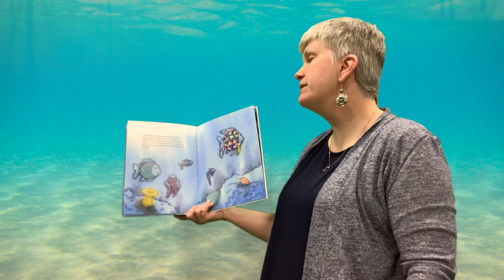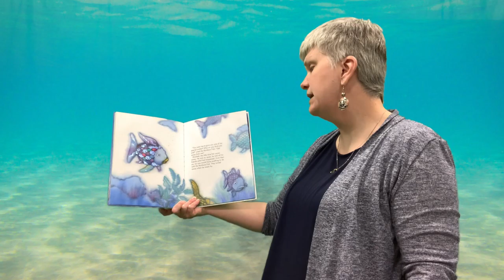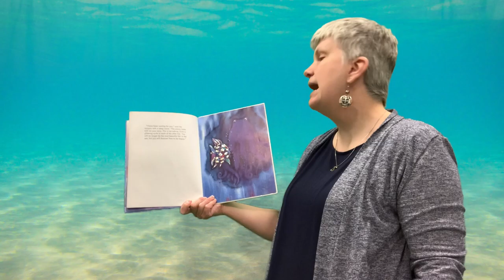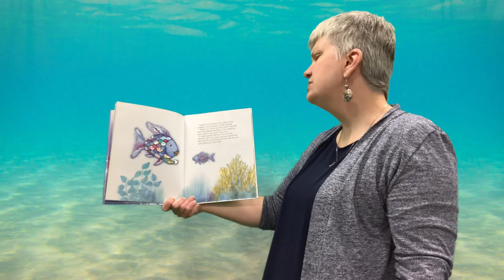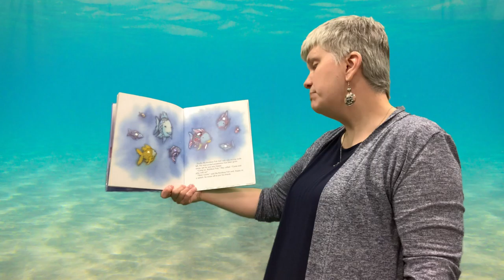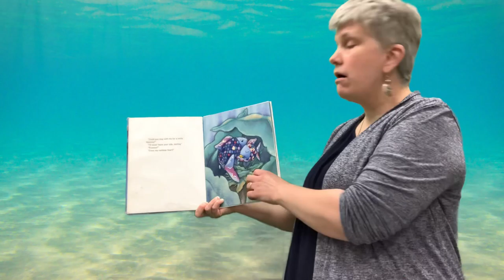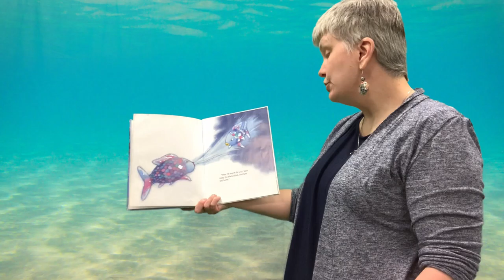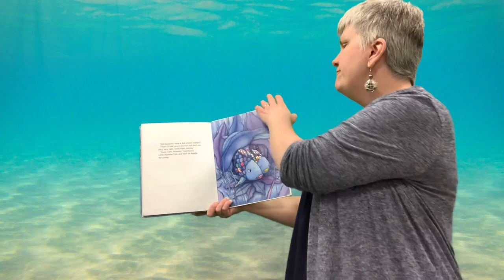The Rainbow Fish | AWPL Library for All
Join us in learning about sharing with the rainbow fish stories. Make your own rainbow fish using items you have at home. marcuspfister rainbowfish sharing feelingsafe Rainbow Fish Pic